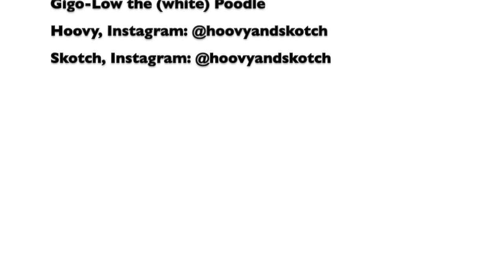FEEDMYPAWS - VLOG 20052015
Featuring Milo the toy poodle, Bear Bear the toy poodle, Gigo the toy poodle, our girl Chesdale the hammie, and our boys Hoovy (pomeranian x german spitz), and Skotch (chihuahua)!